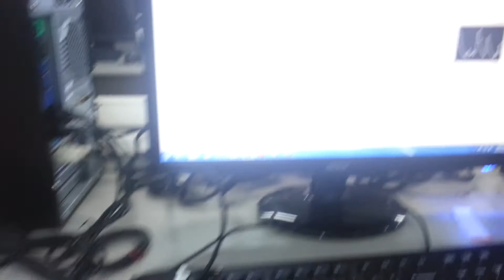Audio Amplfier System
EE2073 - Audio Amplifier System
This is the breadboard version of the system
We connected our system to the Elvis set and the labview software is showing our DAQ in limiting DAQ out.
As we are in the lab, some other people are also testing their own system, the background rough noises is not from my system
Song used-- Dancing Teddy